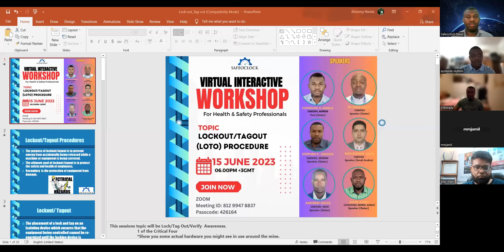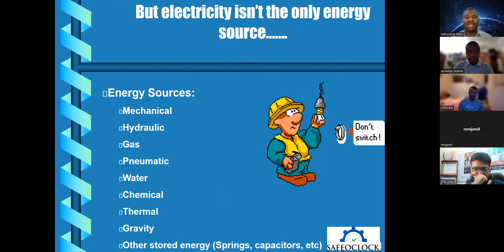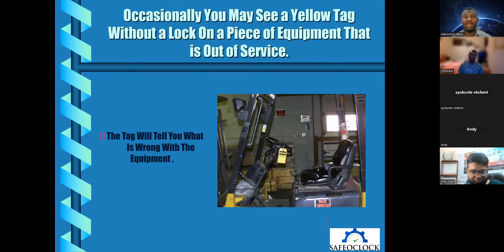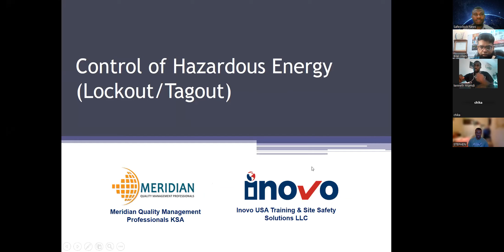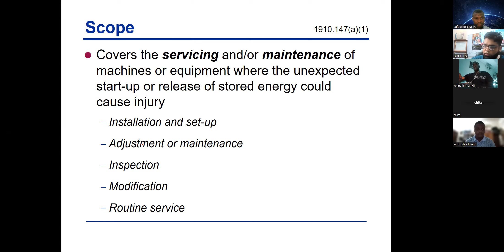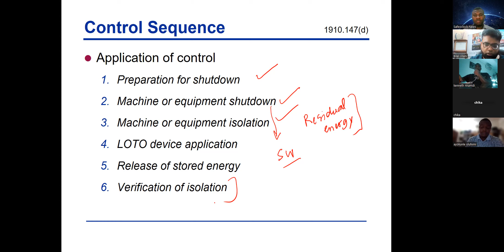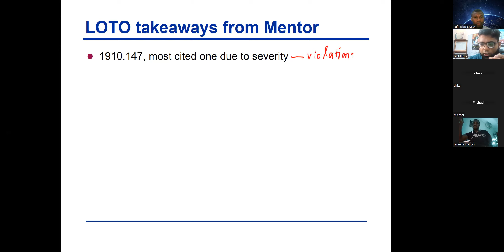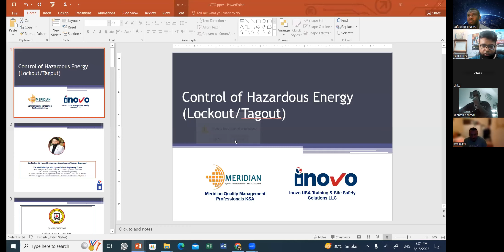LOCKOUT TAGOUT Procedure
Lockout/Tagout (LOTO) is a safety procedure used in industrial and construction settings to ensure that dangerous machines are properly shut off and cannot be started up again until maintenance or repair work is completed.